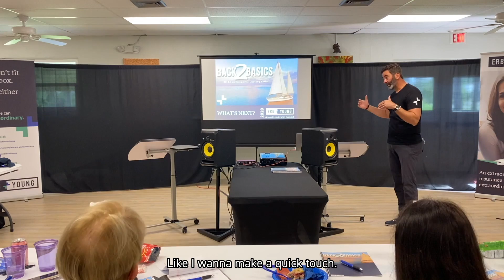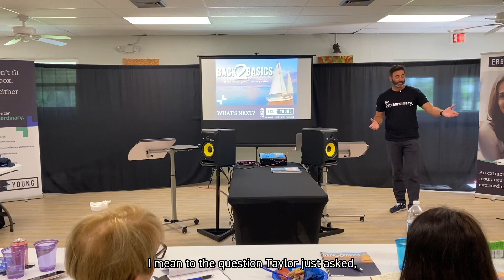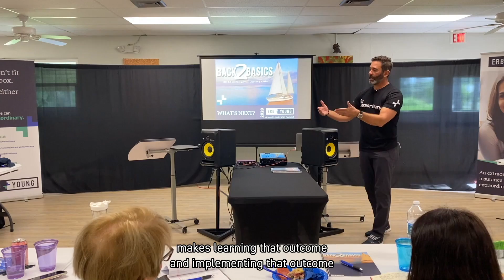HOW HAS YOUR INTAKE PROCESS CHANGED? - Erb + Young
SAY LESS TO MORE PEOPLE 🕵️

That first call with a prospect is key. Properly going through “discovery” doesn’t need to take more than a few minutes. No one ever wants to be lectured or thrown up on…but especially not on the first call!

WHEN IN DOUBT 🤔

1) Edify the referral source ✔️
2) Listen more than you talk ✔️
3) Seek to understand their problem/pain ✔️
4) Set expectations on what happens next ✔️
5) Make it easy on them ✔️

“Be quick but don’t be in a hurry” -John Wooden

✔️ Listen to our podcast on soundcloud